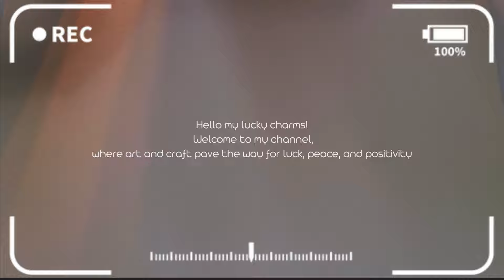☁️Diamond Painting With Me | Dinosaur | ASMR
☁️ open me ☁️